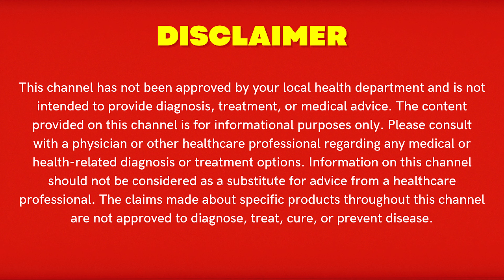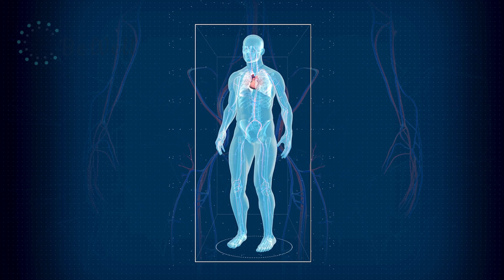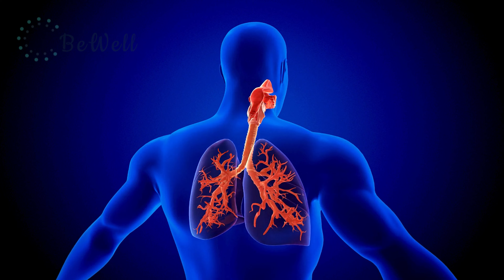6 Incredible Health Benefits of Astragalus Huang Qi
6 Incredible Health Benefits of Astragalus (Huang Qi).

In this video W'll talk about:
What Is Astragalus?
What Is Astralagus (Huang Qi) Good For?
Quality & Potency
Safety & Precautions.

Astragalus or "Huang Qi" is known as the "yellow leader" and has been used in Asia for thousands of years.
 Native to China, Mongolia and North Korea, this famous herb is hailed for its ability to restore health.
on all levels: physical, mental, emotional and spiritual. The name "yellow leader" reflects that its root, the part of the astragalus plant most commonly used in herbal medicine, is yellow.
It also reflects the placement of Astragalus in the highest class of herbal ingredients in Traditional Oriental Medicine (TOM).
Astragalus is listed in the highest class of herbs in classical medical texts and is considered one of the 50 fundamental herbs in Traditional Chinese Medicine.

Chapters:
00:00 Disclaimer
00:14 Introduction
01:15 What is Astragalus?
02:26 What Is Astralagus (Huang Qi) Good For?
06:13 Quality & Potency
06:30 Safety & Precautions